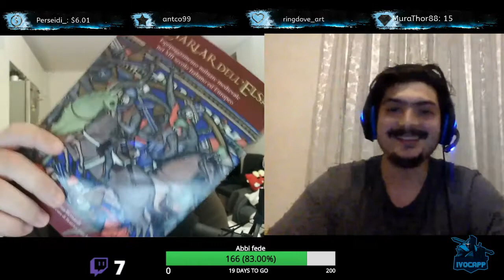Intervistoriche Ep.2: Mattia Bernardi - Arieti di Ventura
Registrazione di venerdì 5/02/2021 da Twitch.

Intervistoriche è una rubrica che ha lo scopo di gettare uno sguardo sul mondo degli eventi, l'associazionismo, lo sport e perchè no il professionismo in ambito STORICO!